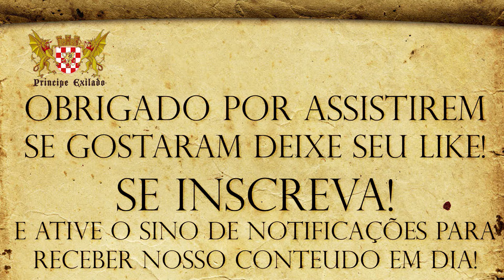Melhoramos nossa forja